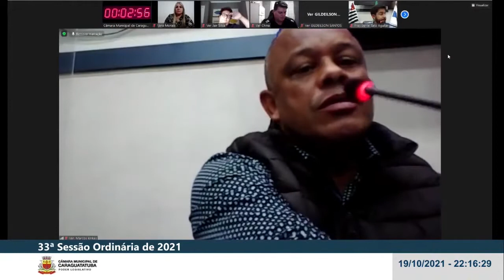33ª Sessão Ordinária de 2021 - Emenda PPA 12/21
Inscreva se no canal e acompanhe as novidades da câmara:

Facebook: Câmara Municipal de Caraguatatuba